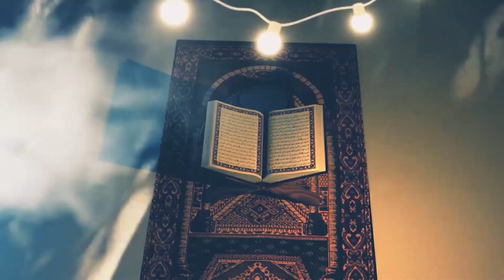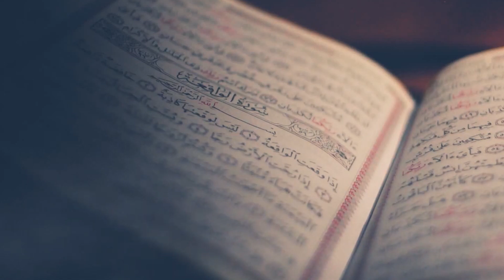OASE IMAN | LATIFAH ISKANDAR | JIHAD EKONOMI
Antena Parabola :
TV Digital :
 42 UHF Jabodetabek-Banten